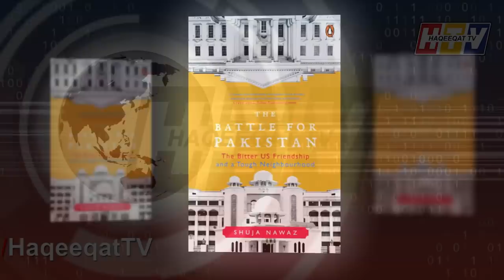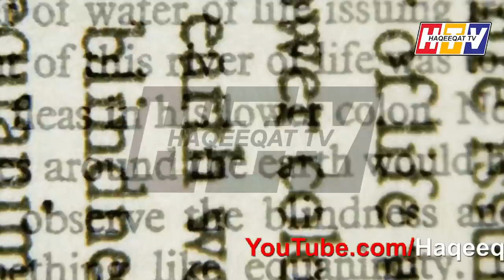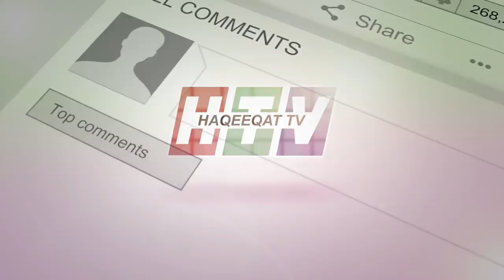The Golden Moments About Ahmad Shuja Pasha Wrote By Shuja Nawaz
Shuja Nawaz the brother of Asif Nawaz wrote that how Ahmad Shuja Pasha did great job for Pakistan and he was a great man because he knew how to make a positive way for Pakistan and others in this regard.